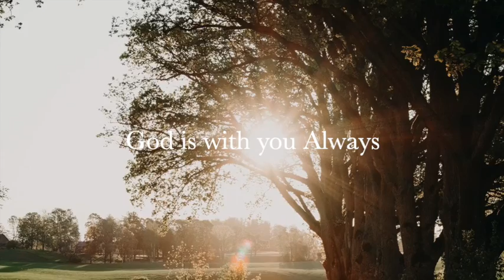St. Thomas the Apostle Catholic Church Daily Communion Service - 11/18/2020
Daily Communion Service from St. Thomas the Apostle Catholic Church in Naperville, Illinois for 11/18/2020. This was recorded as a virtual service during the COVID-19 social distancing period so our parishioners can experience liturgies from the safety of their homes. for more information about the Faith Community of St. Thomas the Apostle.